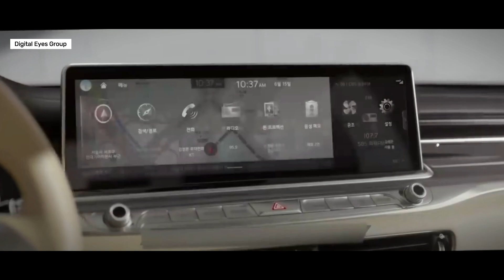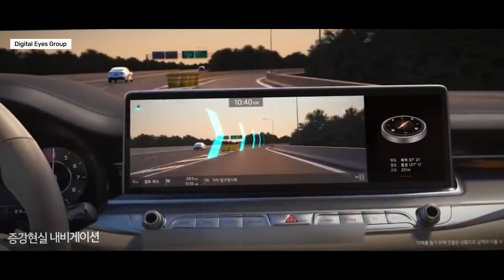2022 Kia The New K9K900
2022 Kia The New K9K900

2022 Kia K9 Interior Revealed With Big Screen, Fingerprint Authentication
The company's flagship wants to steer you away from in-house rival Genesis.

When it comes to buying an upscale South Korean sedan, customers are spoiled for choice. Other than the obvious Genesis standalone luxury brand, parent company Hyundai has the Grandeur, which will switch to the next generation in 2022 and allegedly stretch at over five meters (nearly 197 inches). Then there's this, the Kia K9 aka the defunct K900 in the United States.

The stately sedan lives on in its domestic market where it's getting a mid-cycle update. Following a partial reveal a few weeks ago, Kia's range-topper is making the headlines again by showing its mildly tweaked interior for the first time. It does away with the previous 12.3-inch infotainment to make room for a larger 14.5-inch setup, which has the exact same diagonal you'll find in some Genesis models.

Already implemented by Genesis and Hyundai, a fingerprint authentication system makes its debut in the KDM-spec K9 and enables the possibility of having multiple personalized profiles. The car will automatically change the seat position and climate control settings once the fingerprint is detected.

In addition, the position of the side mirrors will change to the pre-programmed location, while the digital instrument cluster will also switch to the driver's preferred layout. Making payments through the infotainment will also be possible with the fingerprint, without the need of a separate card.

Over-the-air updates are now supported by the K9 and will bring improvements to the screens and even the head-up display. A smartphone app will allow owners to remotely open and start the car as well as check the surroundings. An extended array of safety and driver assistance systems is now available for Kia’s flagship, including predictive shifting by changing gears based on information provided by the radar and cameras.

To make the interior even quieter, Kia has fitted its posh fullsize sedan with improved sound-insulating glass. New wood trims are debuting with the K9's facelift, along with fancier upholstery and "Ergo Motion" driver's seat that extends for greater comfort. There's also a VIP rear-right seat that extends to make the journey as pleasant as possible.